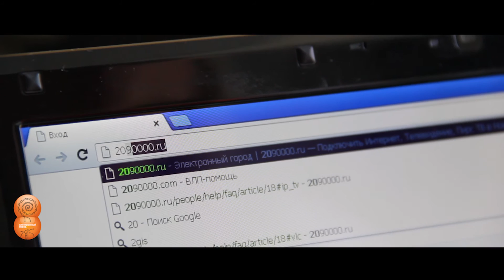Цифровое ТВ от Электронного города на ПК